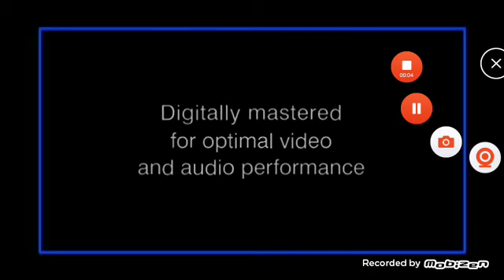THX Lucasfilm LTD DVD Logo